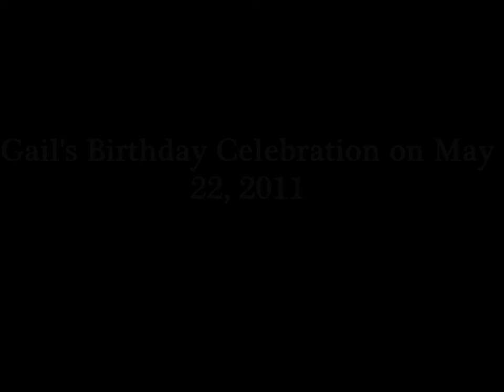StepChi Steppin In Chicago presents Gail's Birthday Celebration at the Marmon Grand 05/22/11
B-Day Celebration at Good Time Production's Steppin Set